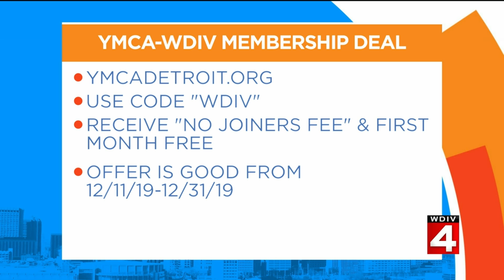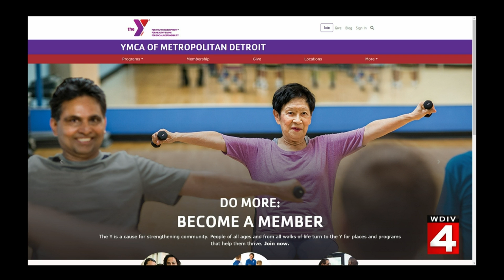12 Days of Christmas giveaways with YMCA